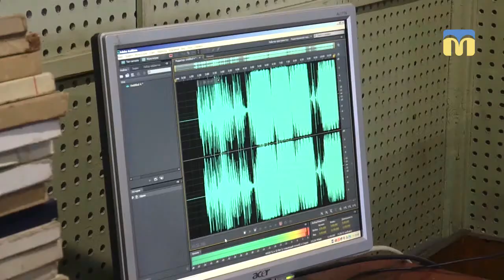11.03.2019. Новий день. Рубрика «Зробили разом»: Спільний проект до дня народження Т. Шевченка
Спільний проект до дня народження Тараса Шевченка втілили Миколаївська філія Національної суспільної телерадіокомпанії та військова частина 3039 Національної гвардії, записавши кавер-версію та відзнявши кліп на пісню гурту "Хочу ще" "Тополя".